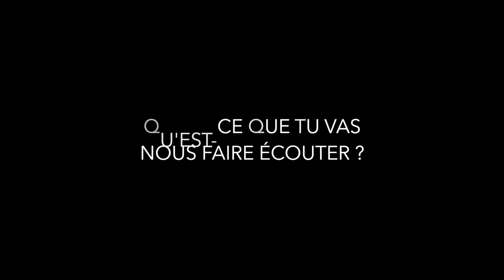Escapades en musique ?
Je vous invite à découvrir en quelques minutes, qu'est-ce que nous essayons de faire ici et pourquoi s'intéresser aux Escapades en Musique.

Vous pouvez aussi nous suivre sur notre page FaceBook pour échanger avec nous et être alerté des vidéos à venir...